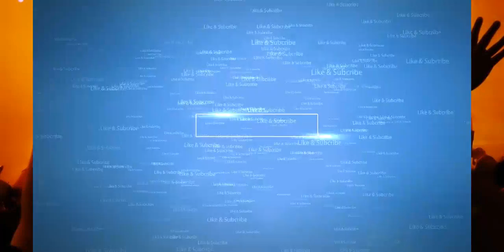Best,Funny Babies Laughing Compilation Part 2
Funniest Pranks,Fail/Win Compilation Ever,ENJOY FunnyPranksMedia